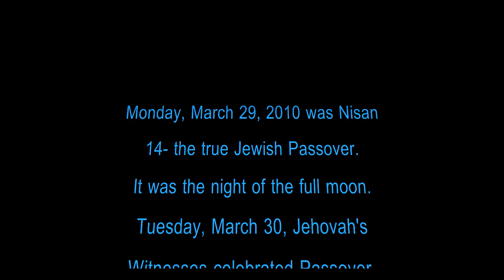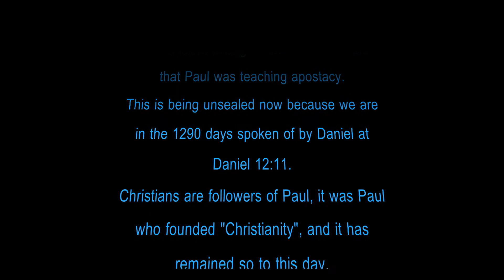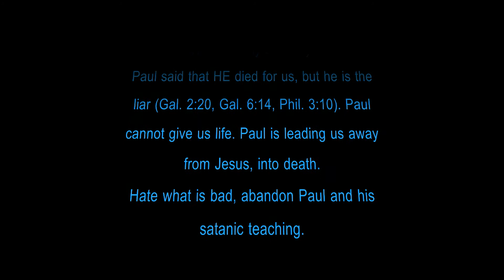URGENT MESSAGE TO CHRISTIANS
This urgent message goes out to all Christians, especially Jehovah's Witnesses.